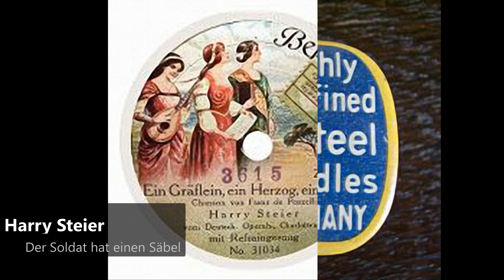Harry Steier - Der Soldat hat einen Säbel (1918)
Harry Steier (* 23. Januar 1878 in Frankfurt am Main; † 16. Januar 1936 in Berlin) war ein deutscher Opernsänger (Tenor).
Harry Steier zeigte schon als Kind eine ungewöhnliche musikalische Begabung. Seit seinem 10. Lebensjahr erhielt er Gesangsunterricht; bereits mit 12 Jahren gab er sein erstes Solokonzert. Auf Druck seines Vaters begann er nach dem Ende seiner Schulzeit zunächst eine Lehre als Bautechniker und besuchte für einige Zeit aufgrund seines zeichnerischen Talents die Frankfurter Kunstgewerbeschule, doch erwies sich sein Drang zur Musik letztlich als zu ausgeprägt. Steier studierte am renommierten Raffschen Konservatorium in Frankfurt Gesang; nach Abschluss seines fünfjährigen Studiums war er zunächst selbst als Musikpädagoge tätig und leitete mehrere Chöre. Schon bald zog es ihn jedoch zur Bühne, wo er sich binnen kurzer Zeit einen ausgezeichneten Ruf als Wagner-Interpret und auch als Liedsänger erwarb. Seine Lieblingsrollen waren die Figuren des Mime in Wagners Siegfried, des David in den Meistersingern und des Jaquino in Fidelio, daneben auch alle Lortzingschen Buffopartien.

Sein erstes festes Engagement bekam Steier für die Spielzeit 1910–1911 am Stadttheater in Kiel. 1913–1914 sang er am Stadttheater in Bern, dann in Freiburg, Augsburg und seit 1916 am Deutschen Opernhaus in Berlin-Charlottenburg, zu dessen Stammensemble er viele Jahre lang gehören sollte. 1923 unternahm er eine USA-Tournee, die mehrere von Kritikern sehr positiv beurteilte Auftritte in der New Yorker Metropolitan Opera einschloss.

Zwischen Oktober 1923 und Mai 1924 besang er für die Victor Co. in Camden und New York eine Reihe von Schallplatten in deutscher Sprache mit Liedern aus Operette und Volksgut.

In den Folgejahren sang Steier mehrfach als Gast bei den Bayreuther Festspielen; 1928 unternahm er eine längere Gastspielreise durch Südamerika.

In seinen letzten Lebensjahren beschäftigte sich Steier intensiv mit dem deutschsprachigen Volkslied. Bei der Carl-Lindström-AG nahm er für die Labels Beka und Odeon weit über 100 Schallplatten mit Volkslieddarbietungen auf, wobei er zugunsten einer möglichst originalgetreuen Umsetzung der sorgfältig recherchierten historischen Texte und Melodien auf das in seiner Zeit übliche gesangliche Pathos weitgehend verzichtete. Seinem Fleiß ist es zu verdanken, dass viele alte Volkslieder der Nachwelt in authentischen Interpretationen erhalten blieben.

Im Jahre 1933 versuchte er, sich den neuen Machthabern anzubiedern. Sein Lied Adolf Hitlers Lieblingsblume ist das schlichte Edelweiß wurde von den Nationalsozialisten zunächst freudig begrüßt, allerdings bereits 1939 als „nationaler Kitsch“ aus dem Verkehr gezogen.

Harry Steier starb, eine Woche vor seinem 58. Geburtstag, am 16. Januar 1936 in Berlin. Sein Grab befindet sich auf dem landeseigenen Friedhof Heerstraße in Berlin-Westend (Grablage: 12-B-19/20). Beim Grabdenkmal handelt es sich um ein gesockeltes Postament, das von einem Lorbeerkranz mit Lyra bekrönt wird.